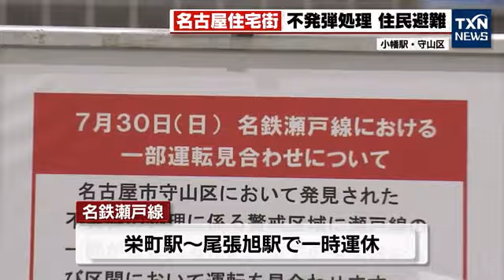【不発弾処理】アメリカ製「不発弾」が発見 住民2400人が一時避難 安全に撤去される (2023年7月30日)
名古屋市守山区の住宅街で不発弾が発見されたことを受けて、30日、周辺の住民が避難する中、不発弾を処理する作業が行われました。

先月22日、名古屋市守山区の住宅街で重さおよそ250キロのアメリカ製の不発弾が見つかったことを受けて、30日午前10時から陸上自衛隊が不発弾を処理する作業を行いました。

「避難対象区域の外に移動をお願いします」避難を呼びかける車

作業に先立って、不発弾が見つかった場所から半径300メートルの住民およそ2400人が避難。このうち、近くの小中学校やコミュニティセンターには39人が避難しました。

「今の世の中考えられないなと思って、こういうことってあるんですね」住民

「すぐ裏に住んでいます。戦時中のことなので、どこにあるか分からないのが実情だと思う。作業されるかたは気をつけて安全にやっていただきたい」住民

また作業に合わせて、名鉄瀬戸線は、栄町駅から尾張旭駅の間で運休となりました。さらに周辺道路が交通規制され、市営バスも、う回運行となり、職員が乗客の対応に追われていました。

そして正午過ぎ、周囲を囲む土のうから不発弾が運ばれて、トラックに積まれて無事に作業は終了。住民の避難や交通機関の規制が解除されました。撤去された不発弾の信管は、自衛隊の施設に運ばれて後日、爆破して処分されます。